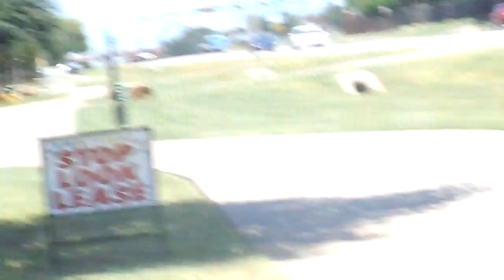TAKING Y"ALL ALONG AGAIN MY T FAM & PLUS TAKE A LOOK AT OUR NEW